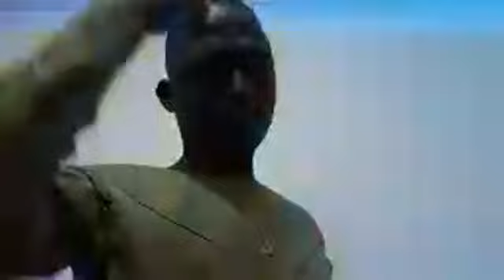SIS MELLY - MIDNIGHT PRAYER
By Apostle IK